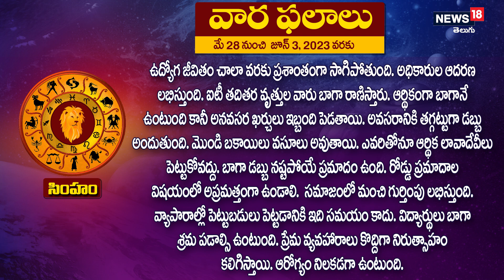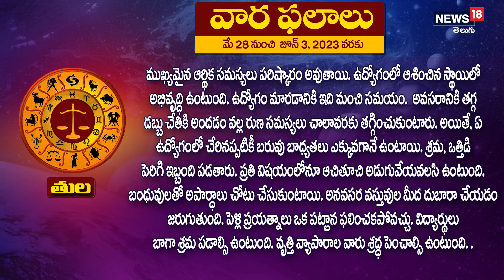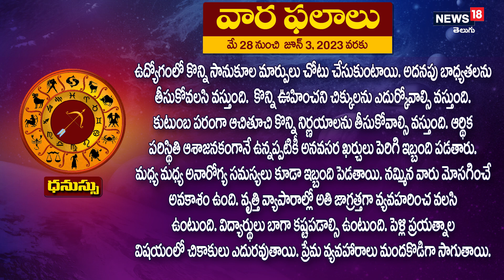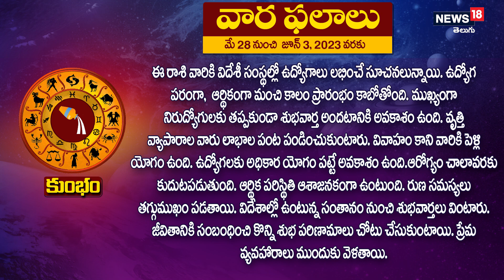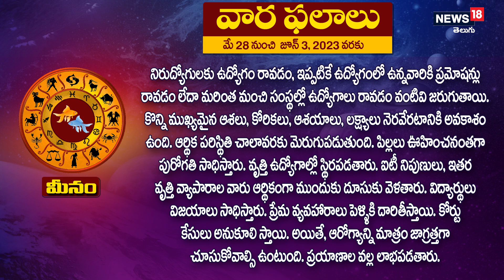వార ఫలాలు : Weekly Rasi Phalalu - May28th- June 03rd 2023 | Weekly Horoscope | News18 Telugu